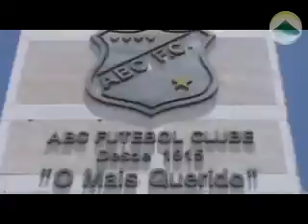Salve o mais querido.mp4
YuTuplr